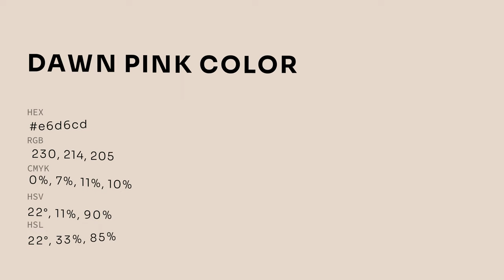Dawn Pink color e6d6cd hex color - Orange color - Cool color e6d6cd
What color is Dawn Pink ? e6d6cd hex color - Orange color - Cool color e6d6cd

Hex e6d6cd Color Code is also known as Dawn Pink color.

Hex e6d6cd Color code in RGB color code model is created after adding 90.20% red color, 83.92% green color and 80.39% blue color.
Hex e6d6cd Color code in CMYK color (process color) code model is generated after subtraction of 0% cyan, 6% magenta, 10% yellow and 9% black.